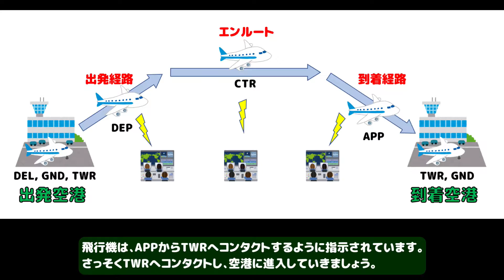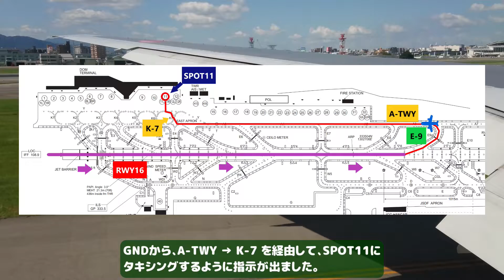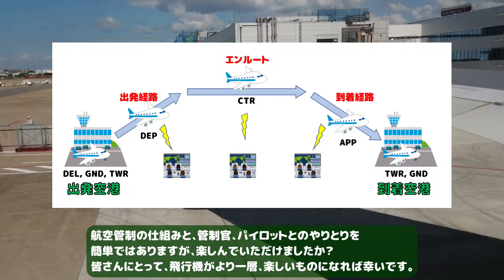航空管制の流れ(その４) 飛行機がもっと楽しい！！ (到着：APP→TWR→GND)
その４では、航空管制の全体の流れと役割、その４では、航空管制の全体の流れと役割、アプローチ→タワー→グラウンドまでの、管制官とパイロットのやりとりを単純化してお送りします。

↓関連するその他の映像はこちらをどうぞ。
航空管制の流れを知ろう！！

飛行機は様々な楽しみ方がありますが、航空管制の仕組みをするとより一層楽しくなります。普段はほとんど意識することがないですが、航空管制の仕組みと、管制官とパイロットとのやりとりをほんの少し覗いてみましょう。

また、実際の航空管制では、時間短縮のためにもっとフレーズが省略されている場合や、状況によってフレーズが異なるケースが多々あります。あくまでも雰囲気などを感じで、楽しんで頂ければ幸いです。